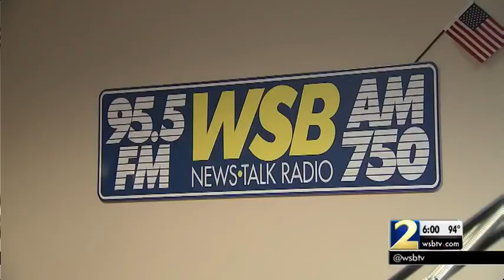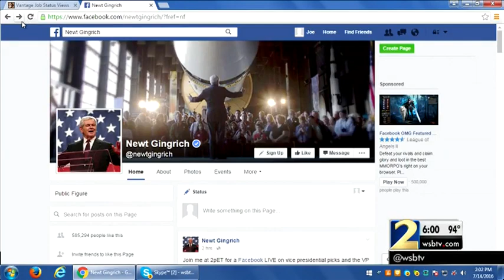Donald Trump picks Mike Pence as his running mate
Donald Trump has asked Indiana Gov. Mike Pence to be his running mate.